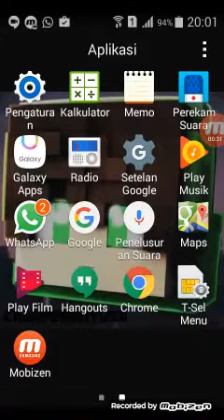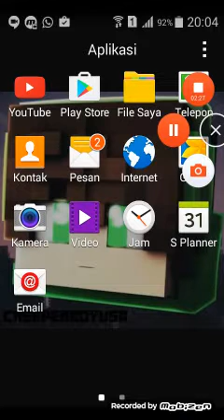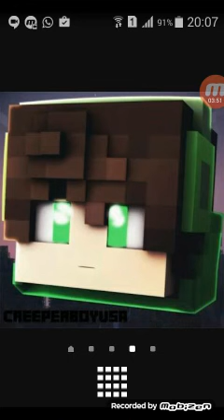Collab sama mimecraft gamers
Chek chenelnya minecraft gamers